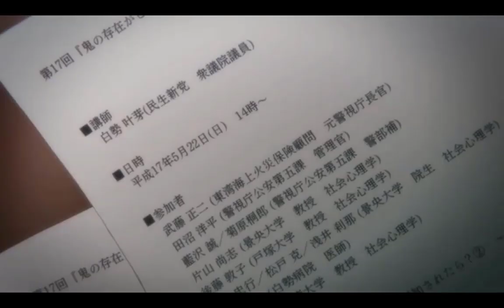『AMV』Devils Line Ep. 7-11 - Wildfire, LEC Version (Against the Current)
What's your favourite anime? And what anime do you want to see next?!

Song: Wildfire, LEC Version - Against the Current
Anime: Devils Line Ep. 7-11